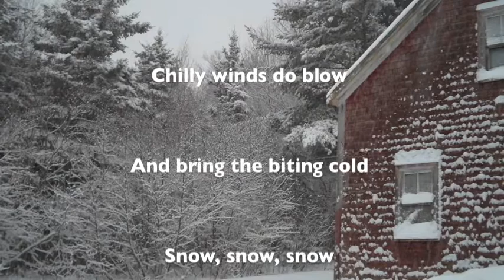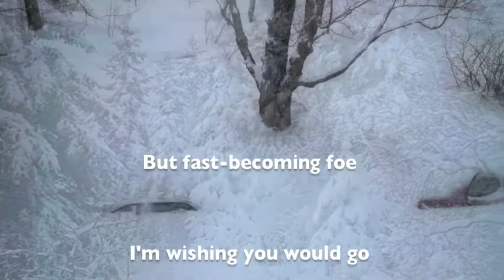Blizz - 12 string Instrumentals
Please note: This is a back-up channel only.  If you wish to leave a comment please visit julanenova channel.  Thanks .. julane
A couple of short improvised instrumentals .. like the snowstorms and blizzards.. free-form and without structure (first and only takes w a few flaws).  This video is a composite of three Maritime winters.  We've had a long cold spell (-18C) but the snow will soon be melting, eventually to be followed by another fresh 'new' snowfall.
NS is a peninsula almost completely surrounded by the ocean, a bay and a strait.  Weather is rather unpredictable, influenced by winds, water and fog. Summers in the valley can be hot with N Shore temp much cooler .. moderated by the warm Gulf Stream in the fall. Winters can be easy or harsh... but spring surely awaits.
There is a beautiful song about NS featured on that site but here is the direct link:

SNOW poem

Snow, snow, snow
The chilly winds do blow
And bring the biting cold
Snow, snow, snow

Snow, snow, snow
Keeping everybody low
It's sub-zero below!
Only two more months to go
Snow, snow, snow
Dancing to and fro

(..sigh..)

Snow, snow, snow
A wonderland of snow
Fast-becoming foe
I'm wishing you would go.
Brrr..

Just outside my window
The blizzard winds do blow
While 'neath the deepest snow
The flowers rest and grow